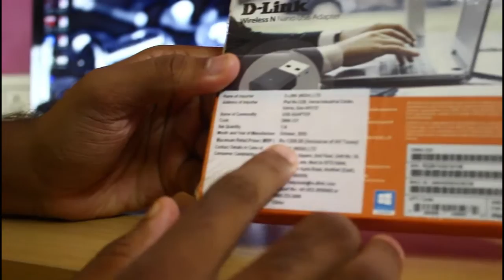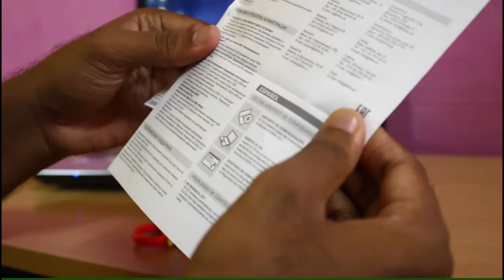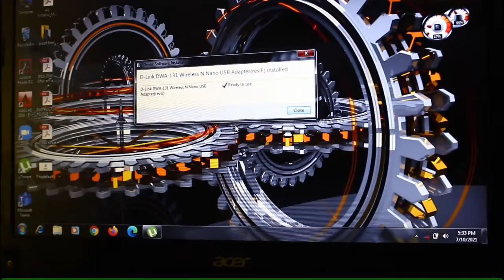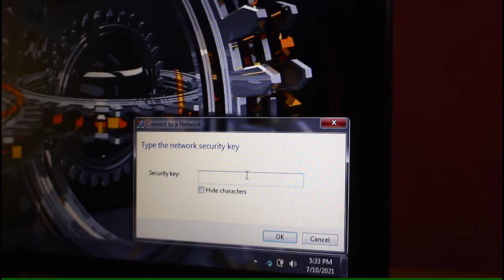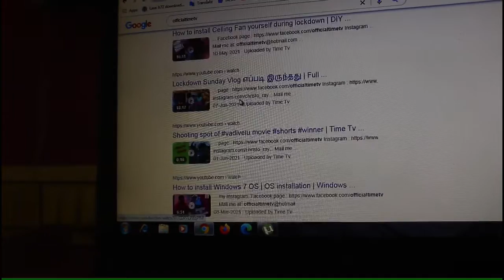How to install 300Mbps WiFi in Government laptop | அரசு Laptopல Hi-Speed இணையதளம் எப்படி? | Time Tv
Time Tv: DIY | Travel | Automobile | Vlog | Cooking | Unboxing
In this video we are going to see how to install wifi for a government laptop which does not have any wifi option, At the end of this video you will learn how to connect to internet in government laptop using wifi.
Low cost models:
My Gadgets:
Canon 200D
Apple iPhone 11 (64GB)
Boya Microphone
Mini tripod
SanDisk SD card
Tripod Holder